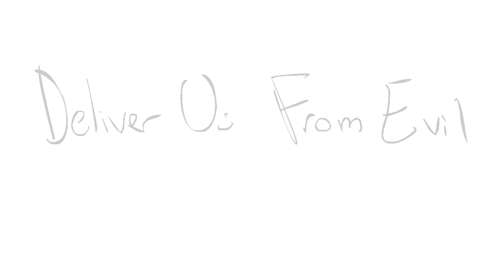DUFE OPENING STORYBOARD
Ive decided to fianlly make my series animated. It wil take a LONG time, so bare with me. Im working on the opening currently, so here is the storyboard for it.

Song: Yutube provided songs, 3 that I spliced together to make one whole.